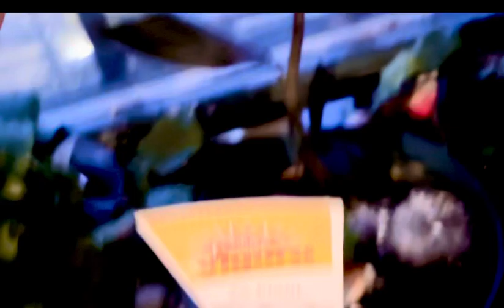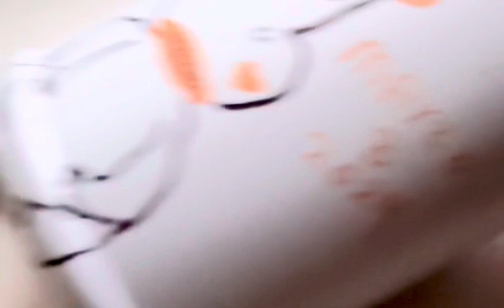Reto mostrar 5 plantas con sus reproducciónes @lizsosa8399 visiten ese canal tiene belleza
@eljardindesofiB2688 @SANDYcactusysuculentas @luzmilabriceno3784 @Eljardindekeila-wn3bq @merarycreaciones8167 @marymeysuscreaciones8250 @TANIA Y SUS CREACIONES @lunadesuculentas8595 @cesarriofrio